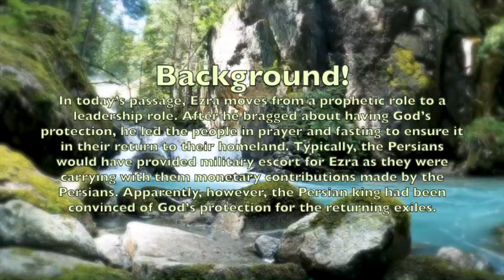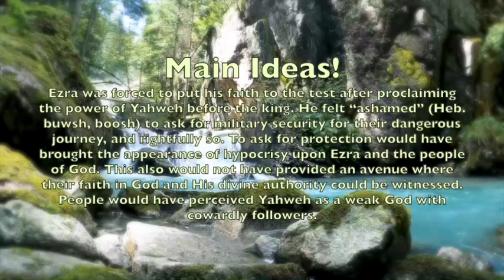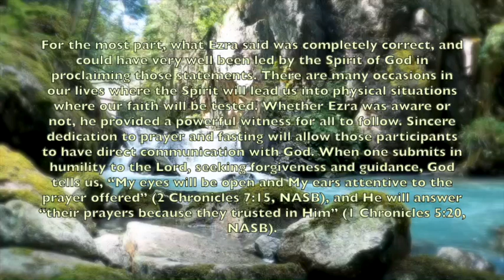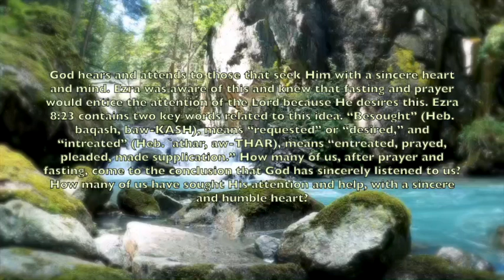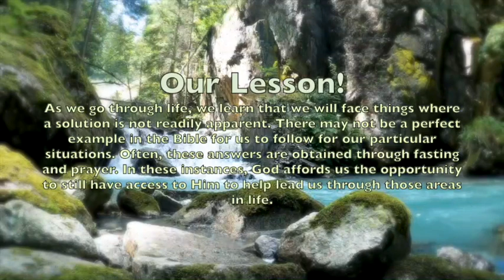iLights 23-0723 ~ Fasting and Praying (Ezra 8)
A brief recap of the 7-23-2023 iLights Sunday School Lesson "FASTING AND PRAYER" from EZRA 8!

Video Footage Of Beautiful Forest Cascade by Ambient_Nature_ Atmosphere